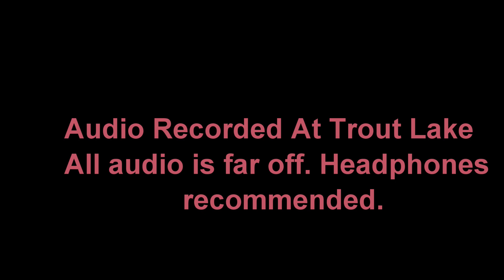Operation Sound: Trout Lake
Got a few vocalizations while leaving my recorder at Trout Lake. All the audio is far off. I did my best to boost them. Strongly recommend headphones to hear them clearly. All audio was between 12-4 am.